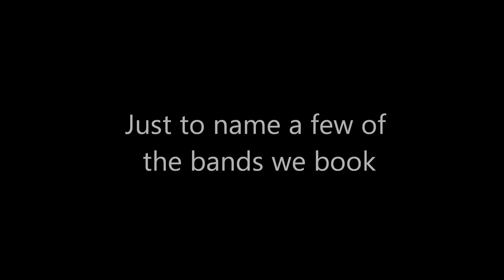Las Vegas Bands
Booking the best bands in Las Vegas.